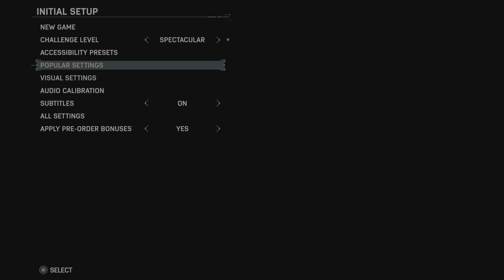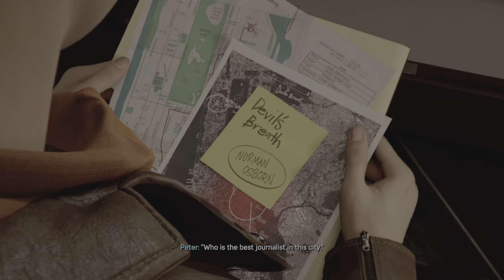Marvel's Spider-Man 2 PART 1 HARD DIFFICULTY